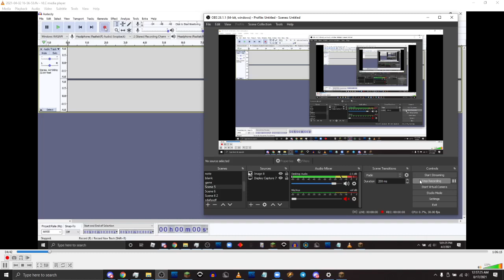100.3 WHTZ-FM TOTH/Legal ID 4/2/21 5PM EST